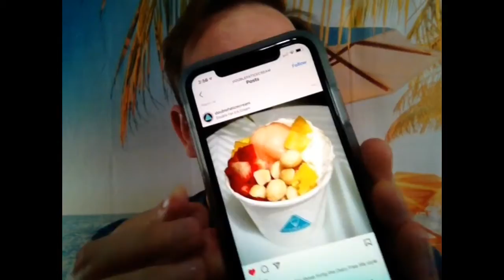TRAVEL GRUNT episode 8 w/ Zac Wilson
What is TRAVEL GRUNT!??? Watch the first episode to learn all about TRAVEL GRUNT!
Travel Advisor Zac Wilson shares his thoughts on travel.

Including popular segments like:

• What's New In Travel?
• What Am I Daydreaming About?
•The Squeal!
•Your Inspirational Quote.
•Best Places To PIG OUT!
...and more.

Zac Wilson is a Certified Travel Advisor, ASTA Verified Travel Advisor, CLIA Master Cruise Counselor, and owner of Daydream Vacations Travel Agency in Granbury.